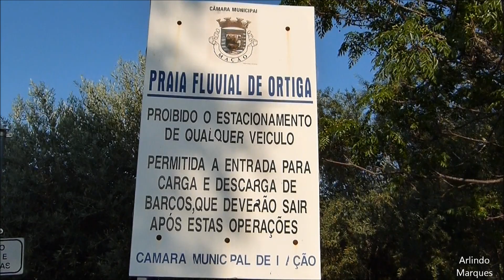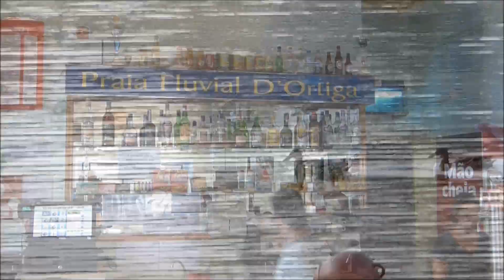PRAIA FLUVIAL DE ORTIGA MAÇÃO PORTUGAL